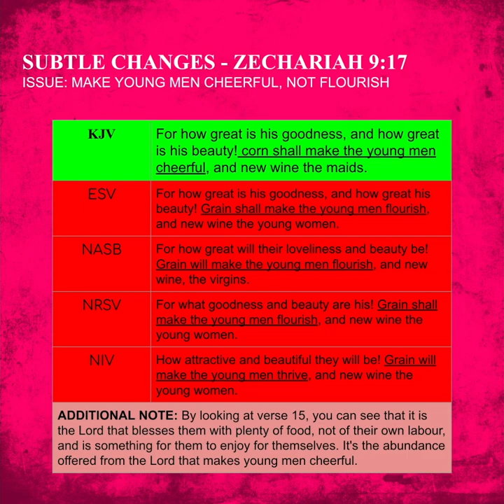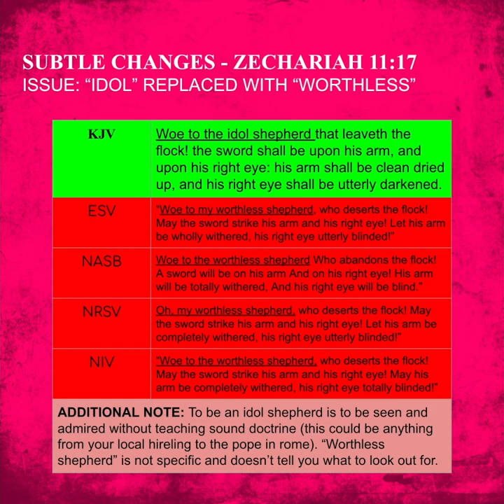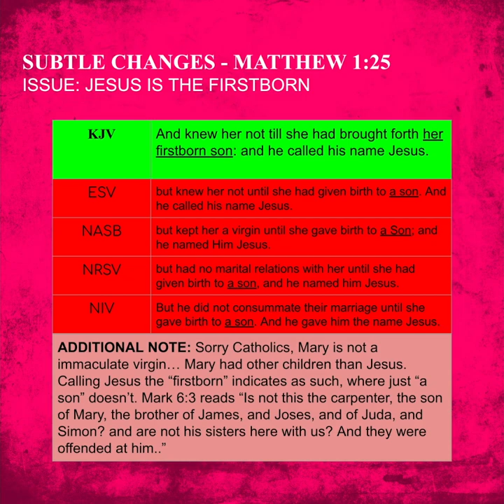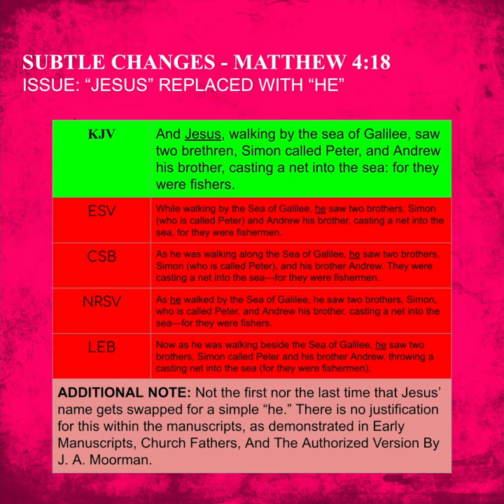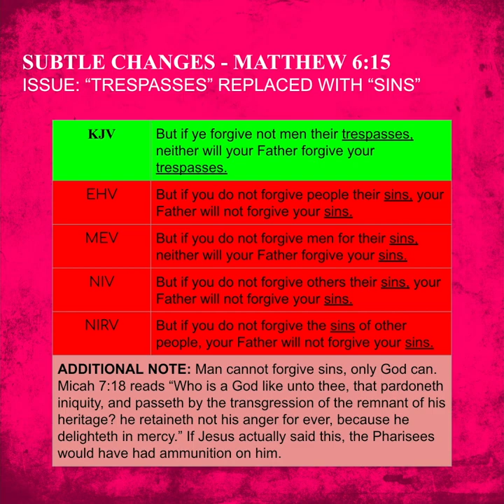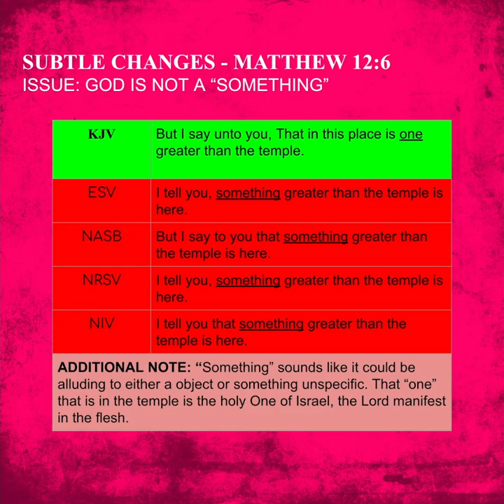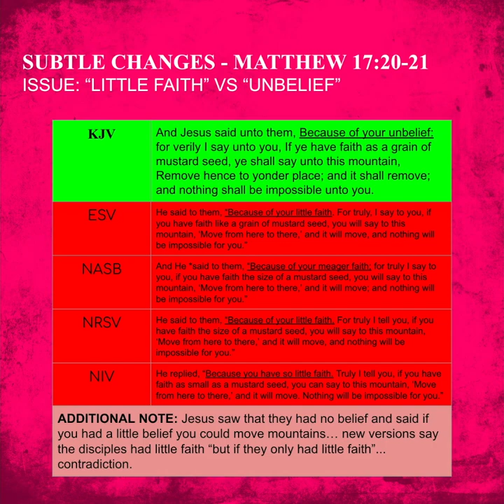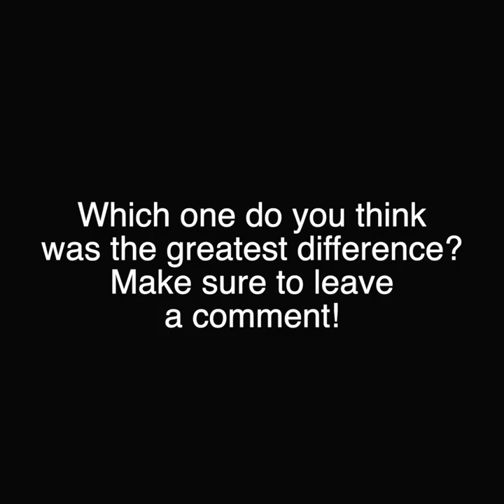KJV VS NEW - SUBTLE DIFFERENCES (3 of 8)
0:00 OPENING
0:15 ZECHARIAH 9;17
1:13 ZECHARIAH 11;17
2:12 MATTHEW 1;25
3:19 MATTHEW 4;18
4:11 MATTHEW 5;47
4:50 MATTHEW 6:15
5:45 MATTHEW 8;31
6:36 MATTHEW 12;6
7:16 MATTHEW 17;20-21
8:22 MATTHEW 18;3
9:07 CLOSING